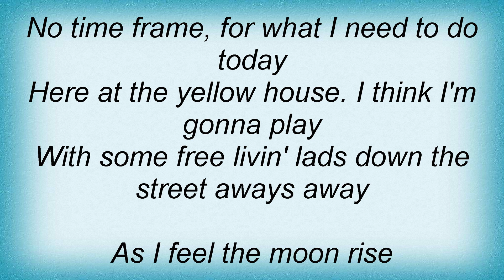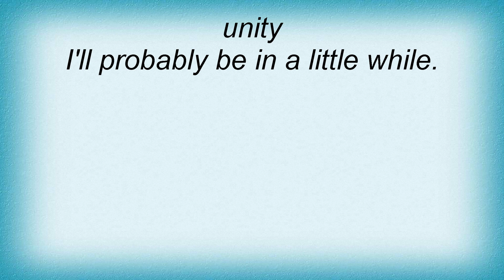Blind Melon - Sleepyhouse Lyrics